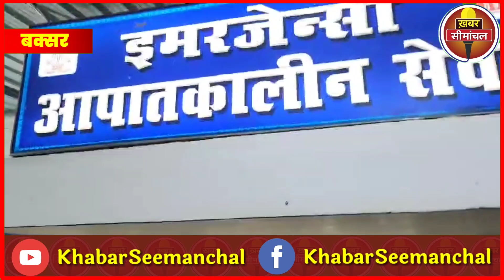Bihar के बक्सर में बड़ा ट्रेन हादसा, North East Express पलटी, हादसे की पहली तस्वीरें देखिए